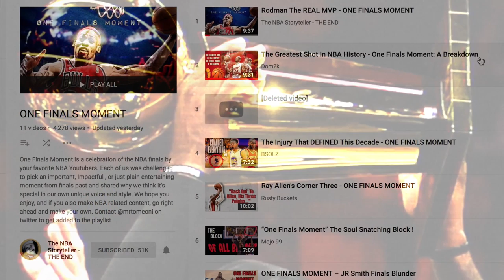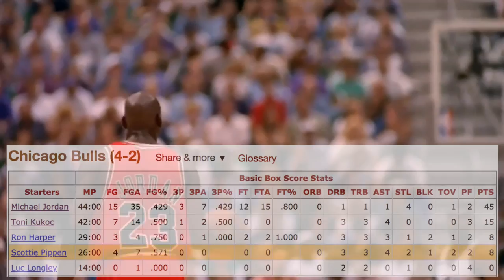The Last Shot Michael Jordan STORY - One Finals Moment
Thanks to NBA Story Teller for doing this collaboration. I'm looking at The Last Shot by Michael Jordan VS the Utah Jazz in 1998.
Here's the link to everyone's videos!